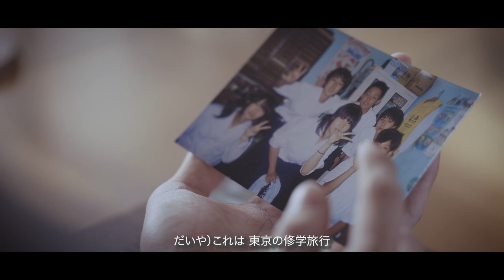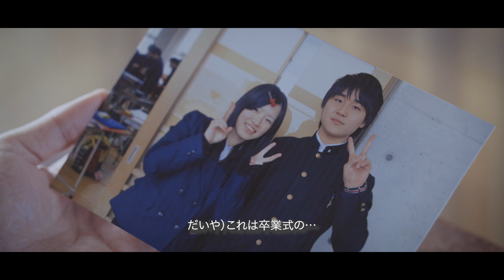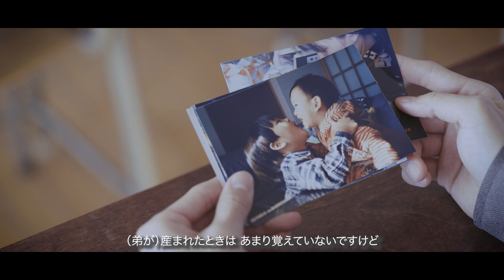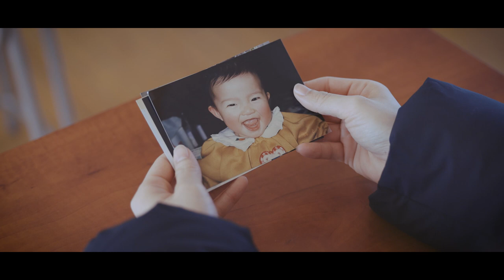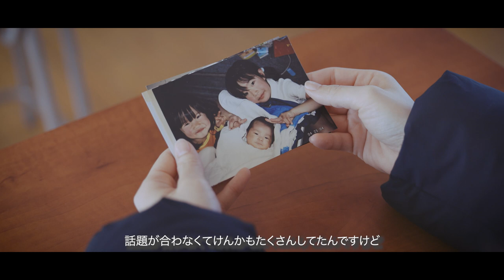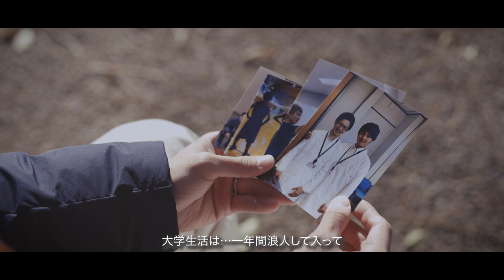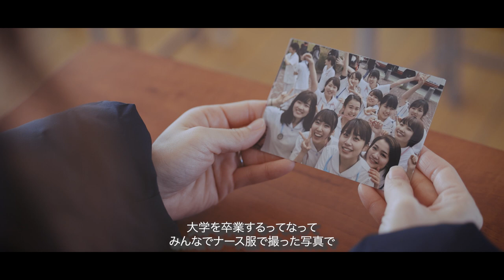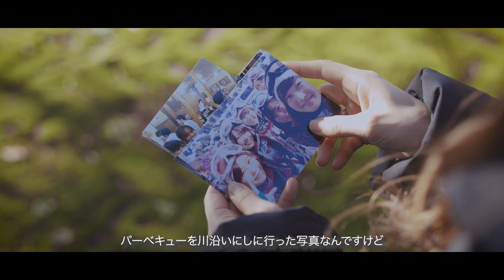Daiya + Mio | 結婚式プロフィールムービー「stories」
中学生の頃からお付き合いをはじめ、結婚を決めたおふたり。
思い出の場所で、過去や未来への想いを聞かせていただきました。

プロフィールムービー「stories」は、おふたりだけの物語を紡ぎます。
テンプレートの一切ない、オリジナルの映像です。
「家族や大切な方への想いを文字と写真だけでなく、自分の言葉で伝えたい。」
「型にはまったプロフィールムービーにしたくない。」
「思い出の場所で撮影がしたい。」
そんなおふたりにぴったりの映像です。

tokiographは映像制作会社です。
ブライダルのプロフィールムービー・エンドロールをはじめ、店舗・企業CM・家族写真・カップルフォトなどを手がけています。